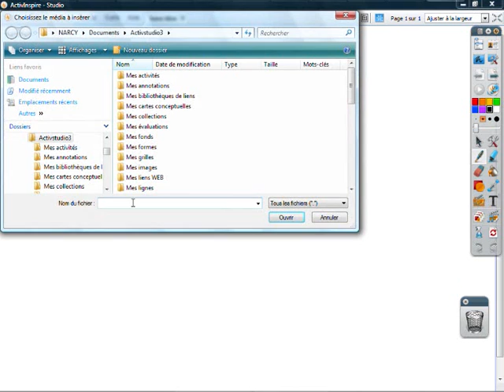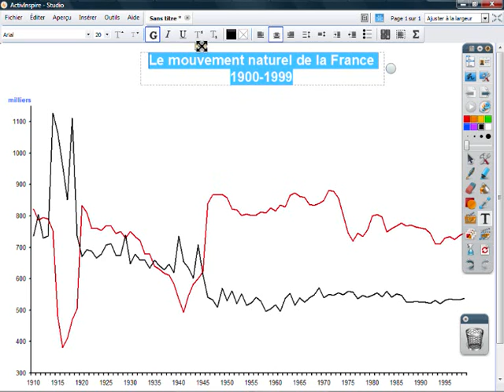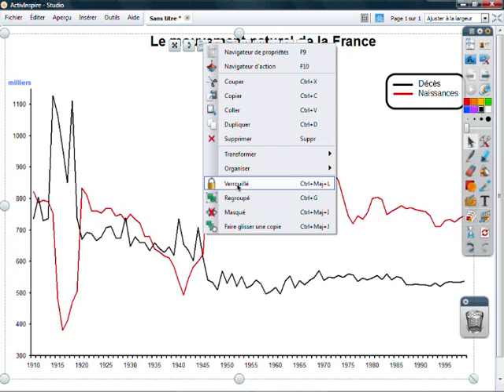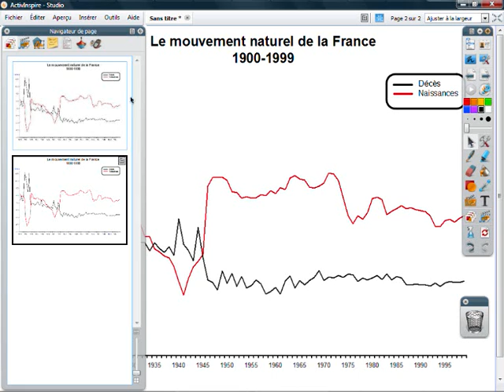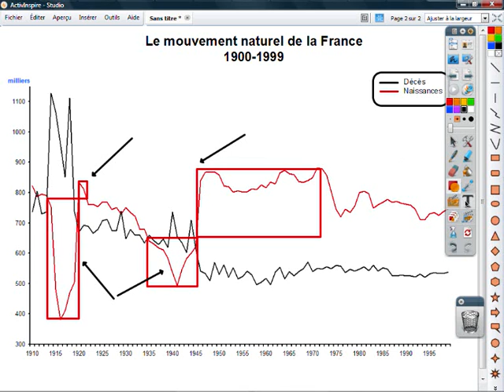Fiche 2- Le mouvement naturel de la France - ActivInspire Promethean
Commentaire de graphique
Annotation d'un graphique « en direct », au TNI, devant les élèves pour lui donner ainsi du sens. Il s'agit, ici, de mettre en évidence les grands événements qu'a connus la France au XXe siècle en matière de natalité.